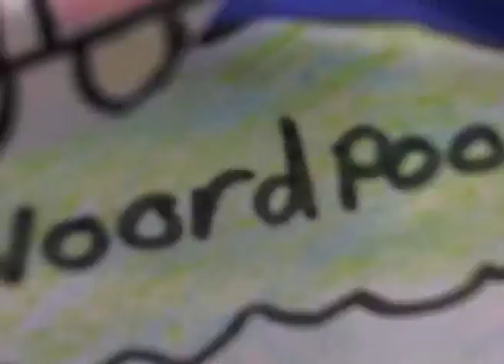De zoektocht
Cut out animatie gemaakt in het kader van het slotproject van de zorgopleiding van Roc Hilversum in samenwerking met Globe in de periode oktober, november, december 2015